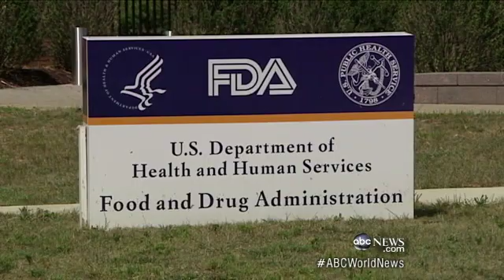'Worrisome' Levels of Arsenic Found in Rice?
Consumer Reports says "significant" levels found in many rice products.